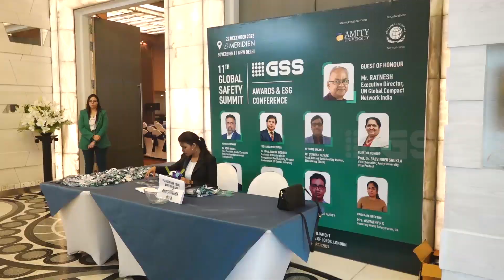National Safety Award - M/s Godrej Properties Ltd - Godrej Projects Development Ltd.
Congratulations! National Safety Award (Large Enterprises - Real Estate Sector) winner Godrej Projects Development Ltd. Godrej Horizon Maharashtra
GSS Awards are internationally recognized as a symbol of excellence in EHS, CSR and ESG stewardship. Winning this prestigious award would not only validate the organizations’ ongoing efforts but also provide an invaluable platform to highlight their achievements, share best practices, and forge stronger collaborations with organizations sharing the commitment to sustainability.
11th GSS Powered by World Safety Forum, UK, SDGs Partner UN Global Compact Network India & Amity University Knowledge Partner